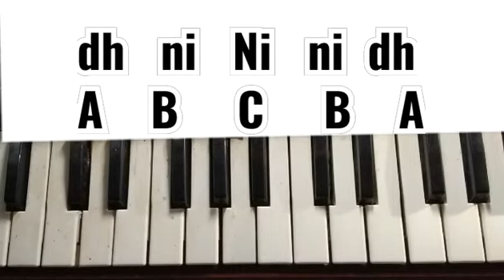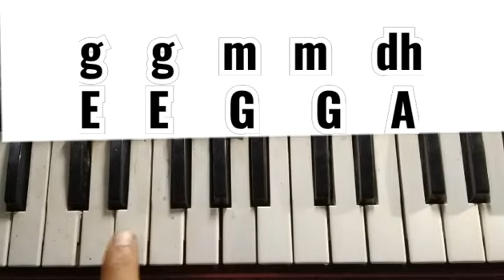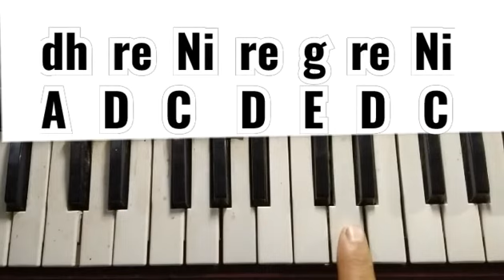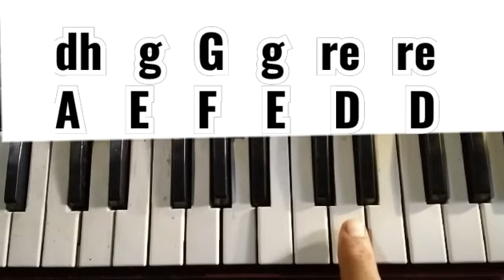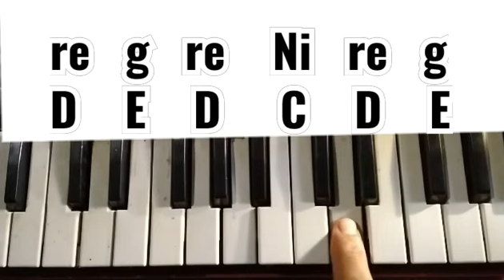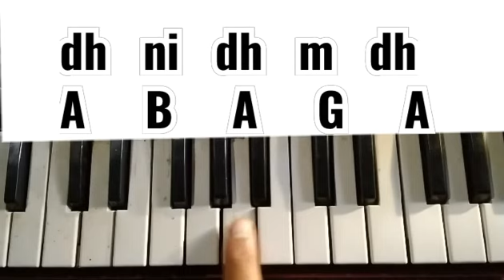Akhiyon se Goli maare अंखियों से गोली मारे || old Hindi song || slow harmonium tutorial piano notes